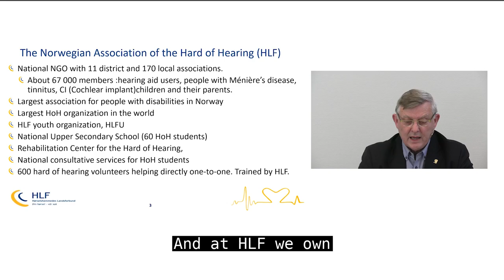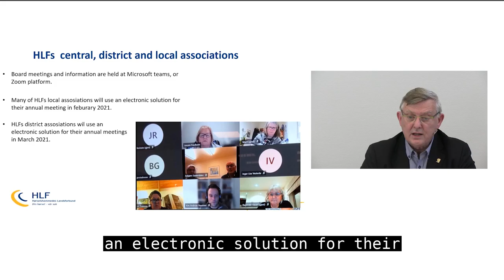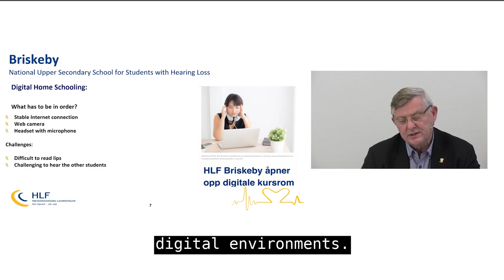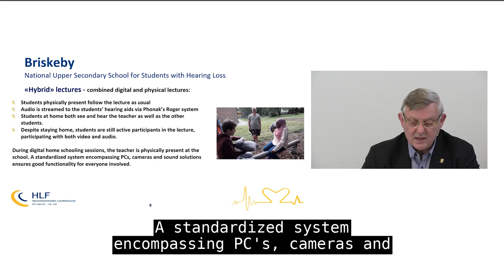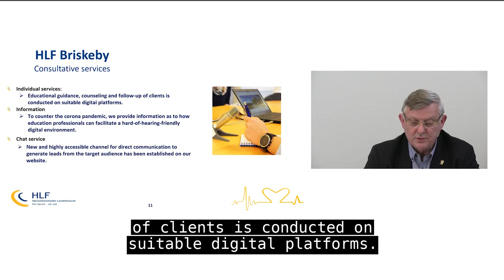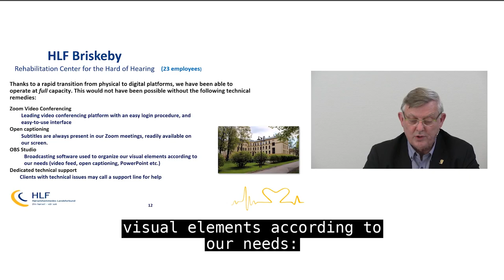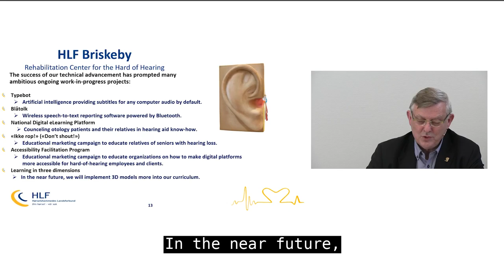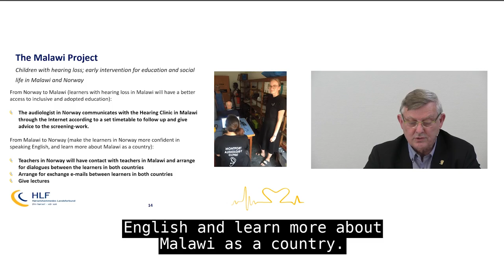03 Morten Buan - European Federation of Hard of Hearing People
World Hearing Day - 3 March 2021
European Parliament Online Lunch Debate